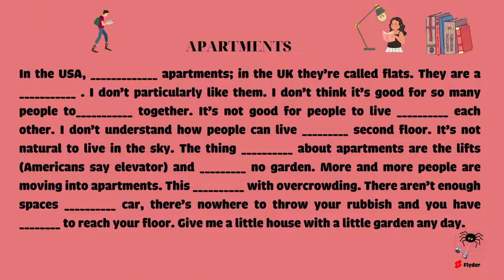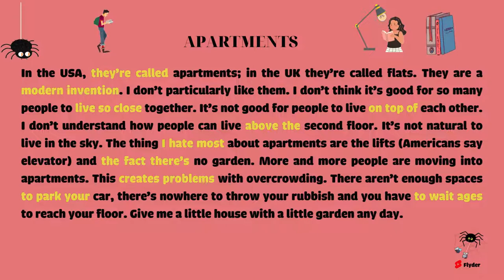1 Phút Luyện Nghe Tiếng Anh Mỗi Ngày #8 | Tự Học Tiếng Anh | Learn English